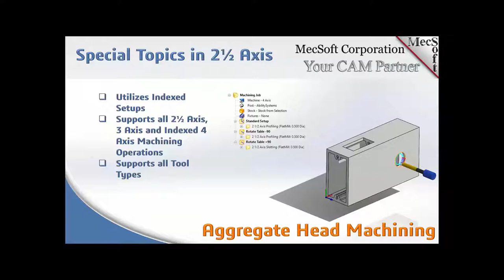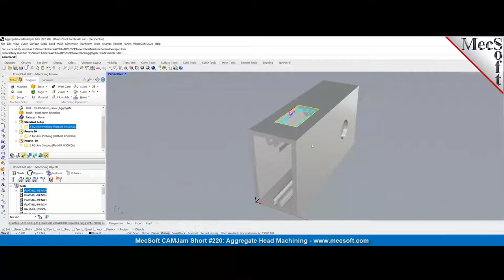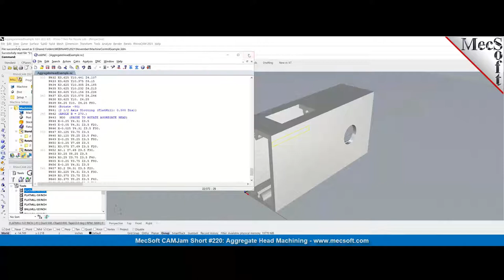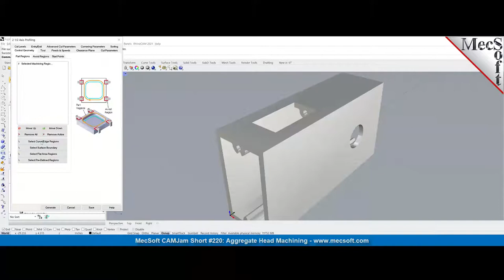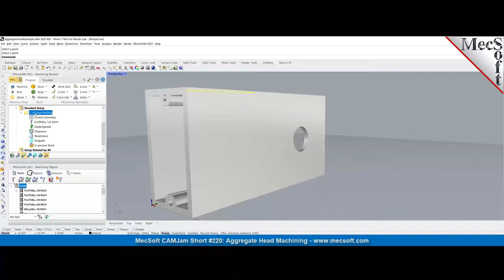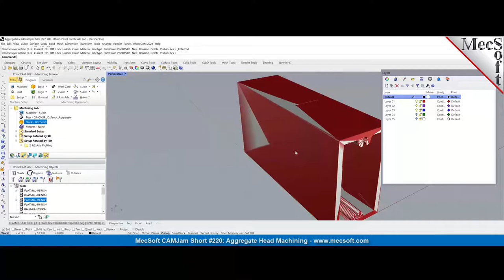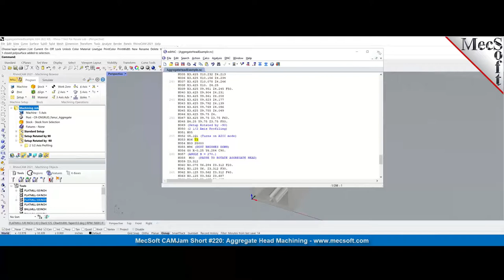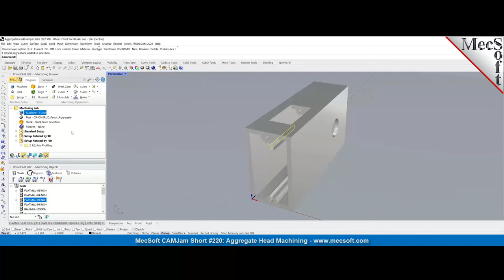CAMJam Short #220: 2 Axis Aggregate Head Machining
Watch this short video to learn how to program 2 Axis Aggregate Head machining operations using MecSoft CAM plugins.